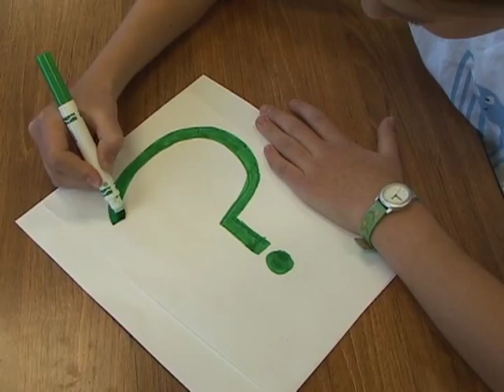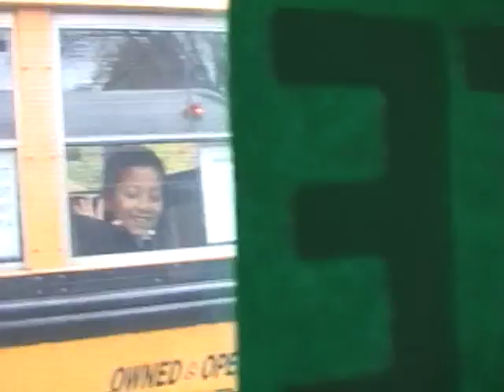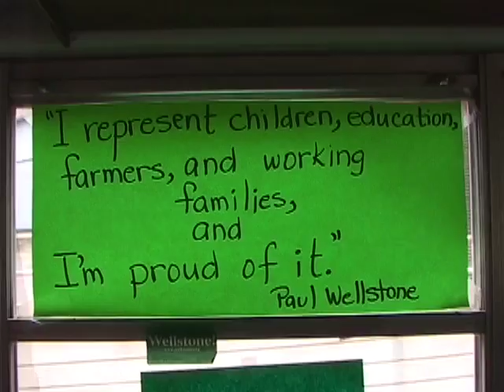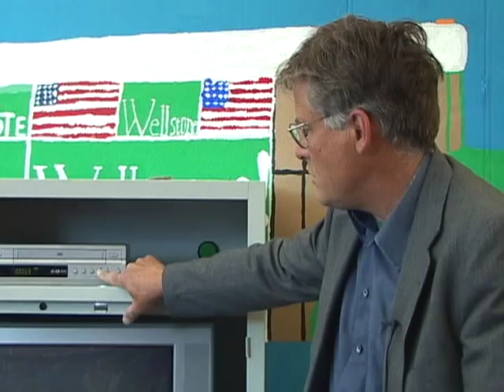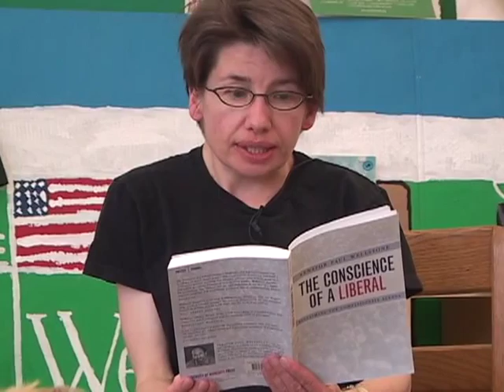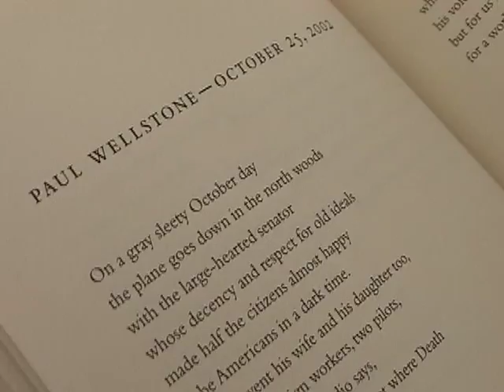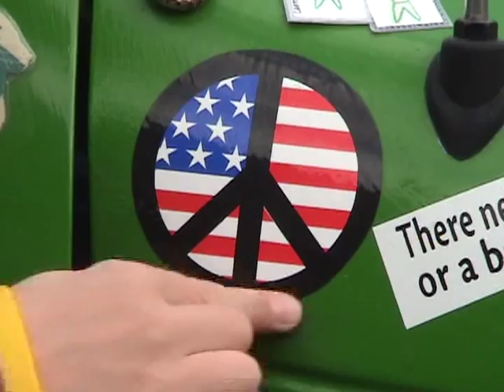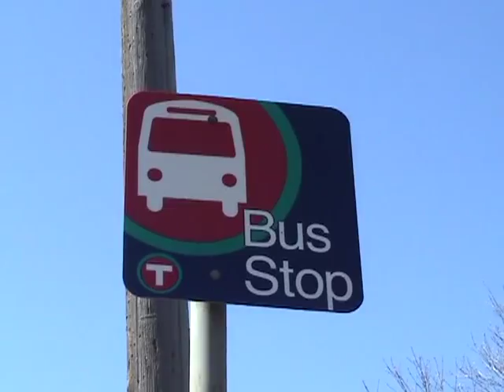The Magic Green School Bus: Paul Wellstone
A half hour documentary about late teacher and senator from Minnesota, Paul Wellstone. The film was created by a class of 27 fourth-, fifth-, and sixth-grade students at Lake Country School in Minneapolis working with their teacher Malinda Holte and the artist Media Mike Hazard. It is for children of all ages.

This video thanks to Center for International Education and hosted by Wellstone Action